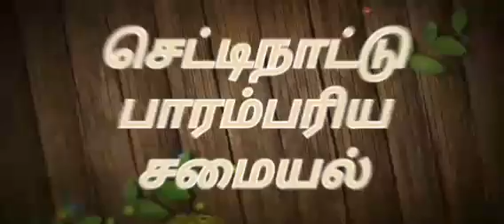சிக்கன் (goptha)கோலா CHICKEN (GOPTHA)KOLA#in tamil